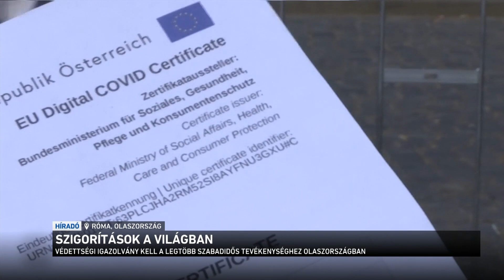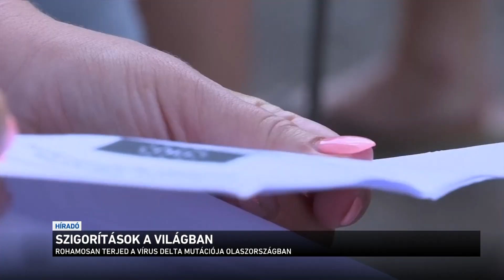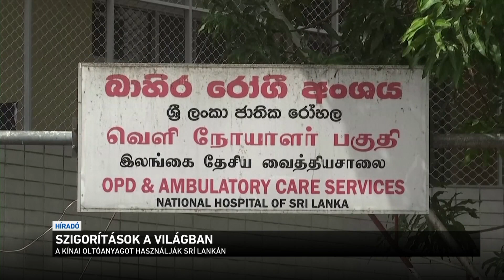Szigorítások a világban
Továbbra is rohamosan terjed a koronavírus delta mutációja a világban. Több országban emiatt szigorításokat vezettek be az elmúlt napokban. Péntektől szinte minden szabadidős tevékenységhez védettségi igazolványra van szükség Olaszországban. Srí Lankán is egyre drámaibb a helyzet. A kórházak telítettek és attól tartanak: hamarosan összeomlik az ország egészségügyi rendszere.